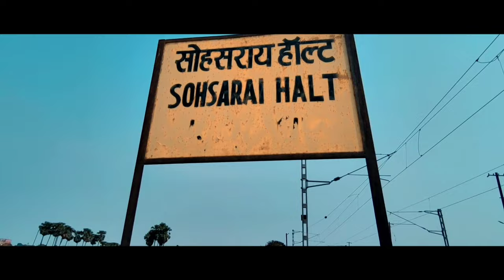||Patna Sahib Gurudwara Cinematic Vlog ||Patna Gurudwara Ka Video || Indian Train Cinematic Vlog ||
About This video:
This video is created by cinematic forever in this video we have captured some cinamatc shots of Patna Sahib Gurudwara located at patna sahib .this is very famous among the people of the Patna because this temple is bird of gobind Singh
That's all about it.

Queries solved:
1.patna gurudwara cinematic vlog
2.patna sahib  gurudwara
3.indian train cinematic vlog
4.travel vlog
5.mobile vloging
6.gurudwara song
7.cinematic blog
8.indian train video
9.bihar sharif to Patna vlog
10.gurudwara lunger vlog

travelvlog
nobelpriya cinematic forever